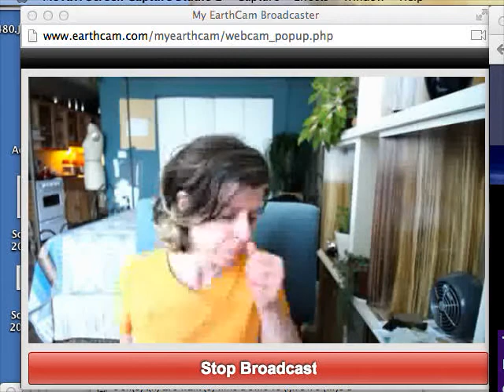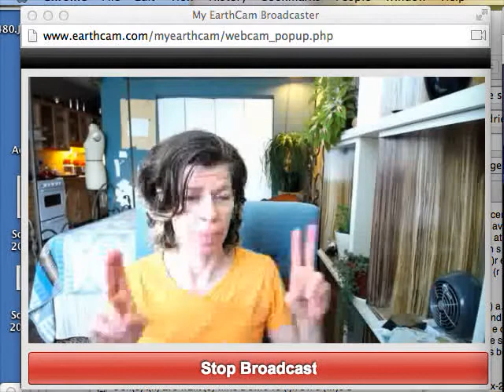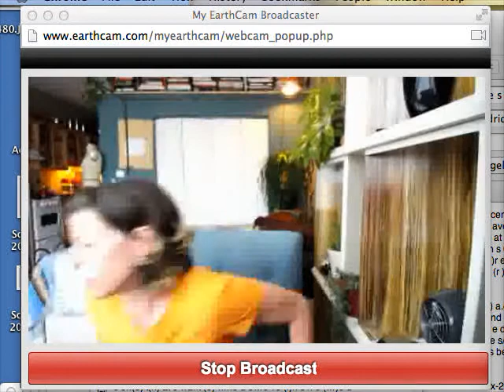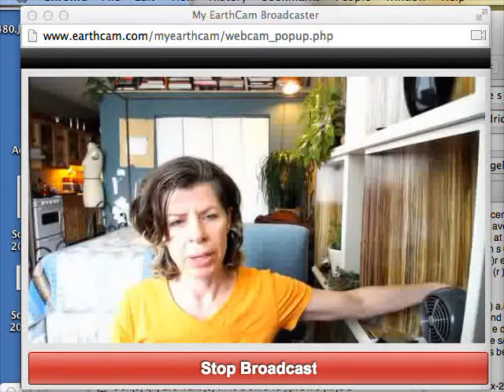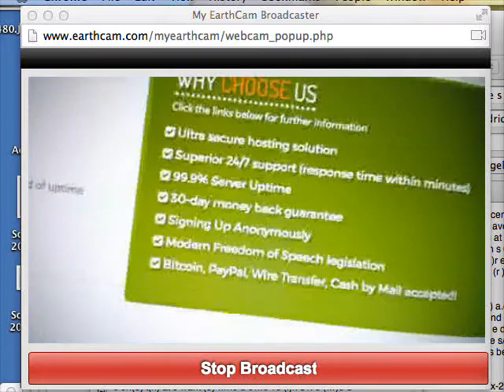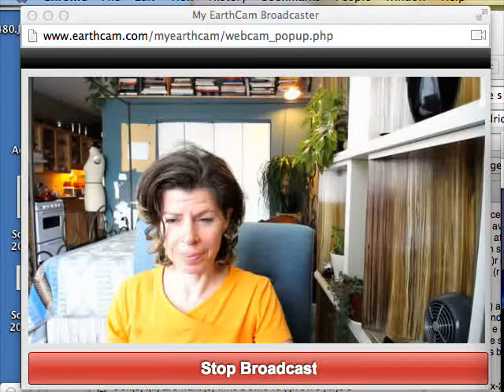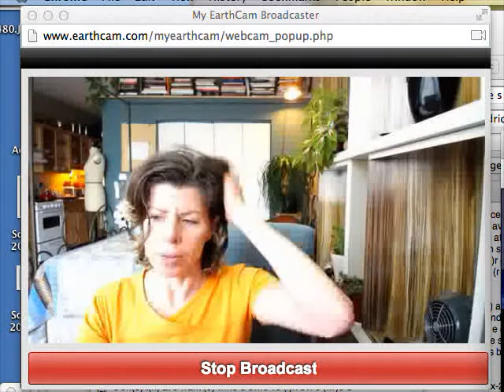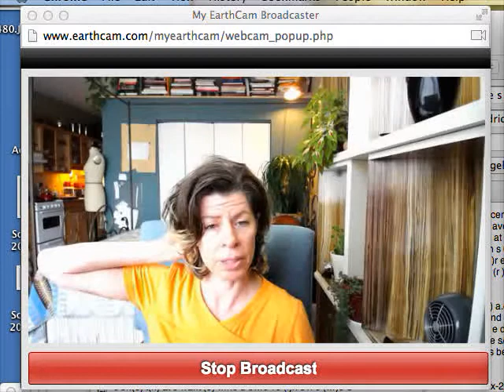co-up-le-d-(g-)e-w/e-d- 5/14/2017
it is not just the men's frame-d- that is reflecting on me without follow thru even t(0)w/h0 d. it is we-(e-)d- , it is "couples" with k-id-s-, "couples" showing commitment without actually h ave (n)d g ave d. h ave (n) d g (r ) ave (L) d e/b t00 L(d) be l/l (a')ye (i.)d.

"couple"-s- t-0-w/-h0-d-b-i/t-e-w/e- (e-) d-
not actually weeding 0/d ate
not actually h ave (i)t ~ 00 th (e) re a. l/l at(h)e d at~ e

d hea.ven d s (h) 0/n e /e d L e'ye (i.) d(h) 0/m e (a.) d. (h) 0've t a g (L) 0've d~

e/b t00 th f (r) e/e d (h) 0/m e r ~ un (t/h) d